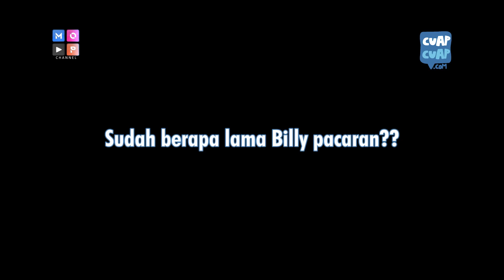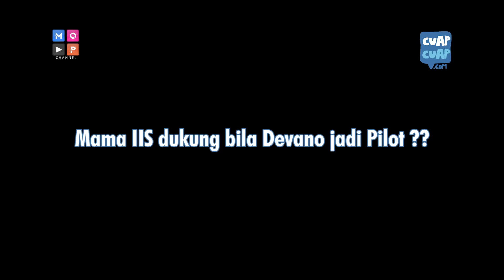CUAP CUAP PAGI : NIKITA MIRZANI CERITAIN SOSOK PACAR BARU BILLY SYAHPUTRA